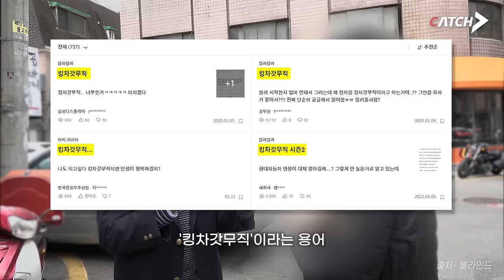[현대자동차] 대학교 어디 나왔어요?ㅣ현직자들의 출신학교, 합격스펙